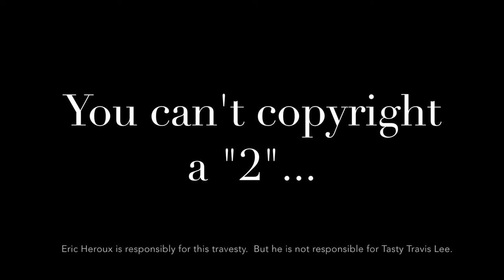The Thrill - WPW - HOF 2018 - Mixed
This video is about multiple camera angles and a smattering of nice headery